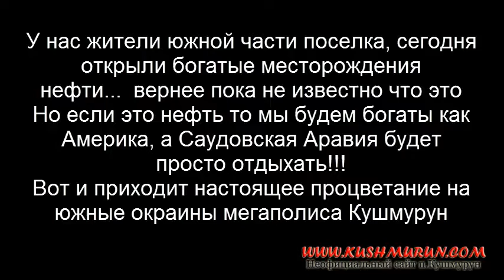Новое нефтяное месторождение в Кушмуруне?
Если это так на самом деле. то скоро южные наши жители Кушмуруна будут жить богато!!! Да и дома и земля явно подскочит  в цене! Пока мало кто об этом знает спешите на юга прикупить хоть немного землицы! Кушмурун Аулиекольский район Костанайская обл. Казахстан. улица Гоголя на Южной стороне!!